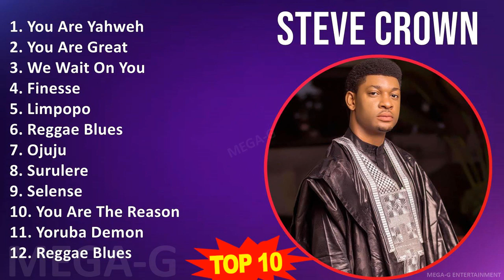S t e v e C r o w n MIX Best Songs ~ 1970s Music So Far ~ Top Religious, Inspirational, CCM, Con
S t e v e C r o w n MIX Best Songs, Greatest Hits, Full Album - 1970s Music So Far ~ Top Religious, Inspirational, CCM, Contemporary Christian Music

[00:00:00] - 01. Y̲o̲̲u̲̲ A̲̲̲re̲̲ Y̲a̲̲hwe̲̲h
[00:04:31] - 02. Y̲o̲̲u̲̲ A̲̲̲re̲̲ G̲re̲̲a̲̲t
[00:10:37] - 03. W̲e̲̲ W̲a̲̲i̲̲t O̲̲̲n Y̲o̲̲u̲̲
[00:15:33] - 04. F̲i̲̲ne̲̲sse̲̲
[00:18:22] - 05. L̲i̲̲mpo̲̲po̲̲
[00:22:46] - 06. R̲e̲̲gga̲̲e̲̲ B̲lu̲̲e̲̲s
[00:27:42] - 07. O̲̲̲ju̲̲ju̲̲
[00:30:55] - 08. S̲u̲̲ru̲̲le̲̲re̲̲
[00:34:57] - 09. S̲e̲̲le̲̲nse̲̲
[00:38:58] - 10. Y̲o̲̲u̲̲ A̲̲̲re̲̲ T̲he̲̲ R̲e̲̲a̲̲so̲̲n
[00:44:16] - 11. Y̲o̲̲u̲̲ A̲̲̲re̲̲ Y̲a̲̲hwe̲̲h
[00:48:47] - 12. Y̲o̲̲u̲̲ A̲̲̲re̲̲ G̲re̲̲a̲̲t
[00:54:53] - 13. W̲e̲̲ W̲a̲̲i̲̲t O̲̲̲n Y̲o̲̲u̲̲
[00:59:49] - 14. F̲i̲̲ne̲̲sse̲̲
[01:02:38] - 15. S̲e̲̲le̲̲nse̲̲